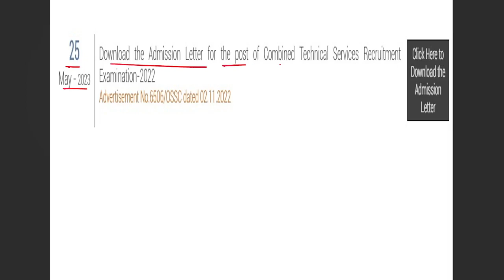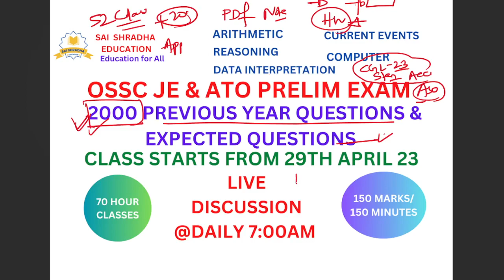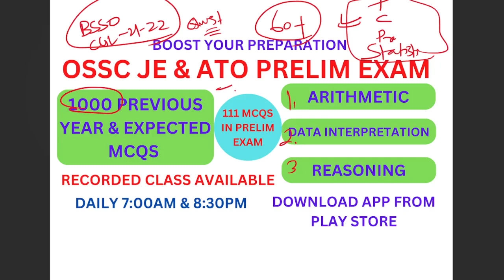DOWNLOAD ADMIT CARD || OSSC JE & ATO PRELIM EXAMINATION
GO AND START YOUR REVISION FOR OSSC JE & ATO EXAMINATIONS
1. 1000 PYQS & EXPECTED OSSC JE & ATO PRELIM BATCH

2. 2000 PYQS & EXPECTED OSSC JE & ATO PRELIM BATCH

3. 5000 PYQS & EXPECTED OSSC JE CIVIL MAIN EXAM

4. 12 NOS OF TEST SERIES FOR OSSC JE & ATO PRELIM TEST SERIES